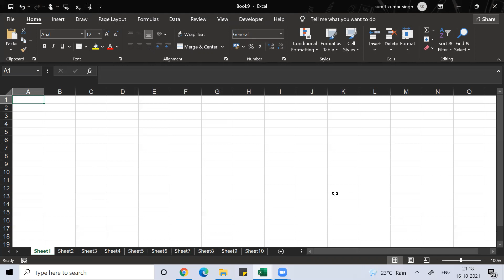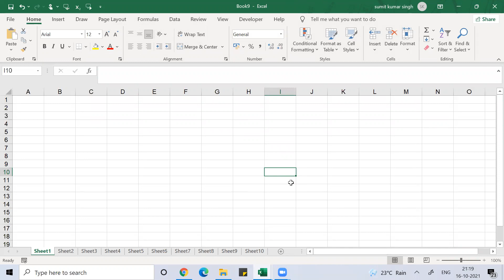Customization of number of worksheet and office theme in MS Excel Session 1.5